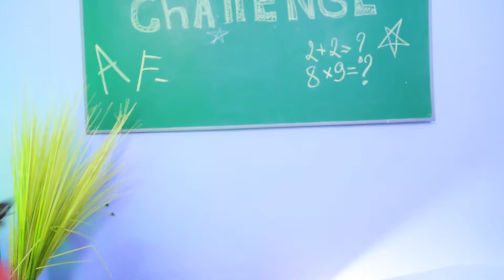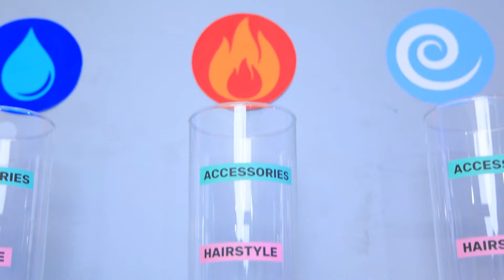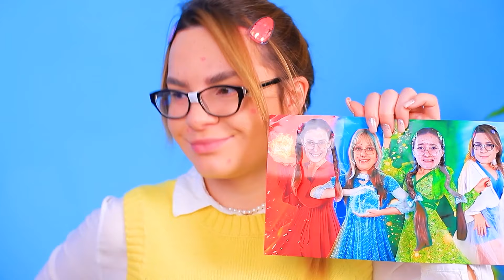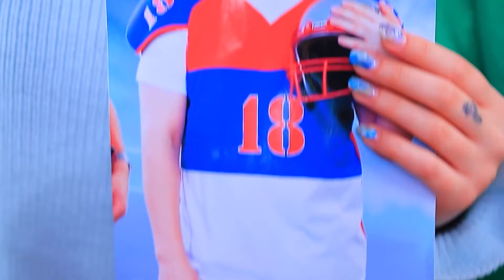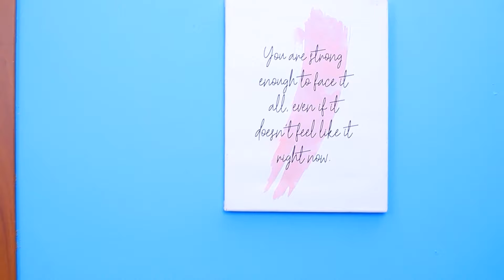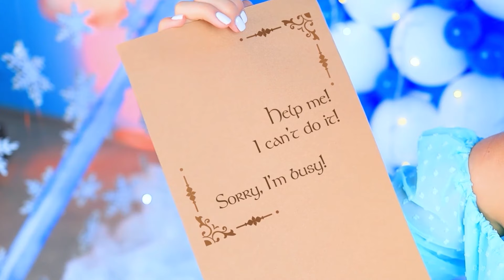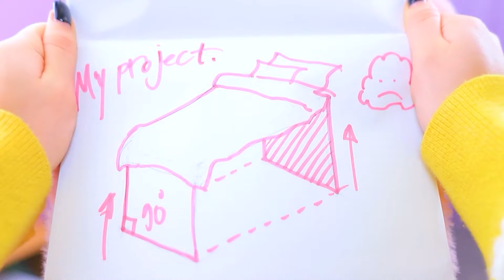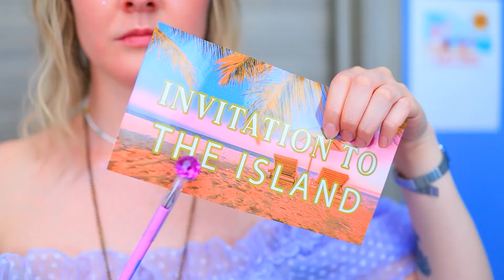Jednokolorowe Wyzwanie Metamorfozy Czterech Zywiołów! Dziewczyny Ogień, Ziemia, Woda i Powietrze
Bogata i Spłukana! | Włącz WSZYSTKIE powiadomienia
Jednokolorowe Wyzwanie Metamorfozy Czterech Żywiołów! Dziewczyny Ogień, Ziemia, Woda i Powietrze!